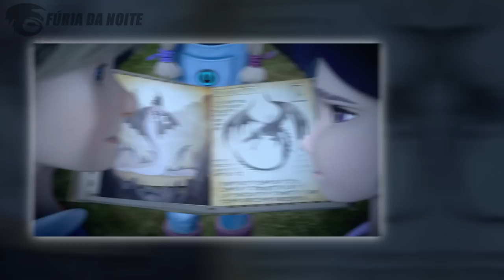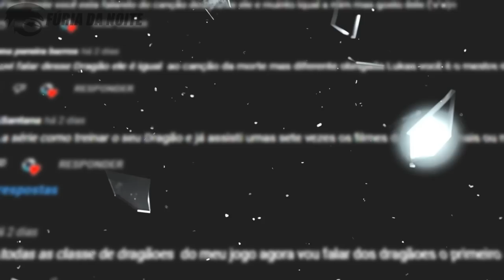OS 9 REINOS QUE EXISTEM NO MUNDO ESCONDIDO!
Por acaso você conhece os reinos do mundo escondido? Afinal, existem 9 deles e hoje eu mostrei um pouco sobre cada um. Não conhece? Fica de boa! Venha comigo nessa jornada e descubra tudo sobre eles, ao longo desse vídeo sobre a série Dragões: Os Nove Reinos.

➧ Música
Waesto - Sunset